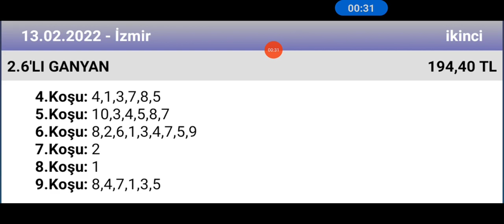13 Şubat 2022 TJK İzmir 2 nci altılı 🐎 at yarışı tahminleri altılı ganyan tahminleri